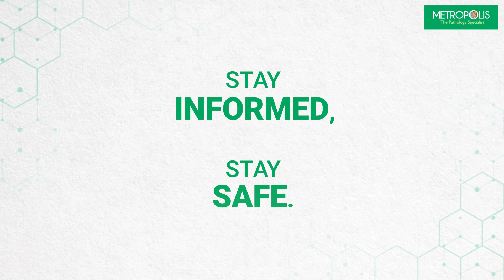COVID-19 Myth vs Reality with Dr. Nilesh Shah| Metropolis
As we continue to live during a pandemic, testing for COVID-19 still remains very important. But many myths surround the reality of COVID-19 testing. Debunking such false information is equally important so everyone can stay informed and be healthy. Many questions remain unanswered about COVID-19, and people are unsure of what is true about the disease.

Watch this informative video, where Dr Nilesh Shah, Chief of Science Innovation at Metropolis Healthcare, explains the situation where samples collected from a person on the same day but processed at different labs can show different results.